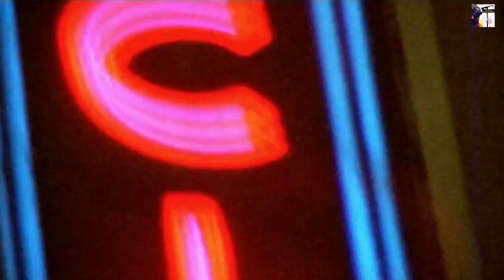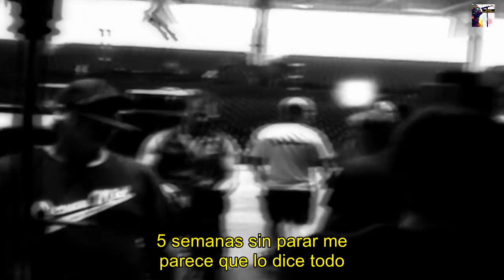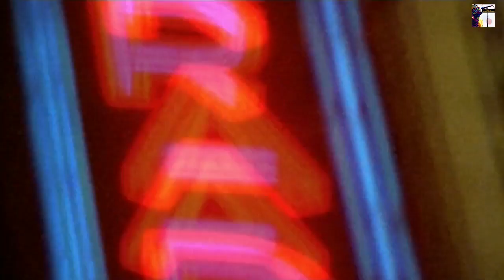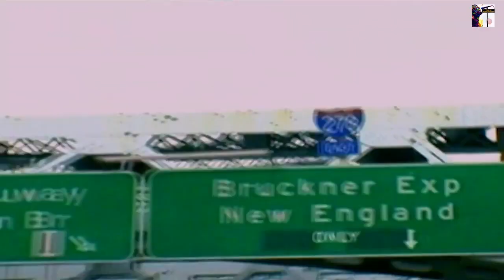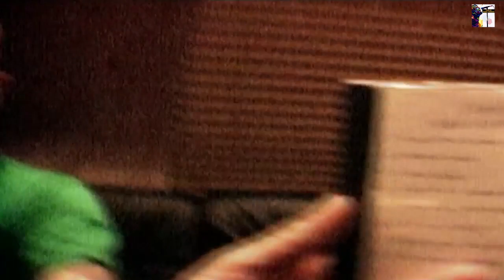OASIS - Brotherly Love (Noise & Confusion) - Parte 1 (Subtitulado)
Documental EPICO de los Gallagher Bros en cuatro partes EXQUISITAS.

C`mon you know!

MAD FER IT.